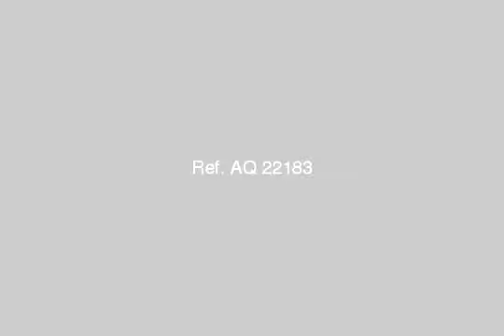apartment for sale in new cairo fifth district cairo - mlseg.com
Real estate egypt, cairo, new cairo city/katameya, the village (buildings) apartments for sale, divided into 3 bedroomsno,3 bathrooms flooring :ceramics marble hard wood  ad number: 4018 - Egypt / Cairo New Cairo City/katameya The Village (buildings) - Palm Village | بالم فيلاج  - Egypt Real Estate |    Greater Cairo |    New Cairo Fifth District |     Apartment For Sale